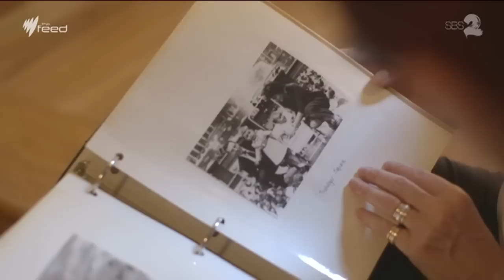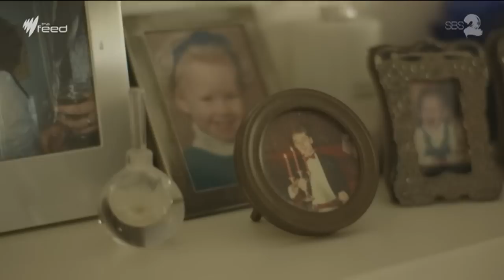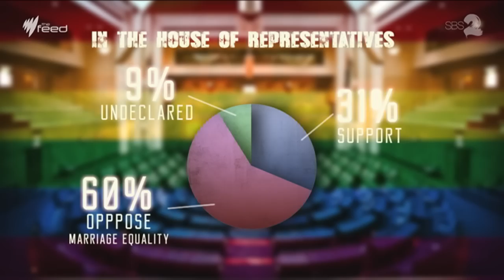Christine Forster: Tony Abbott's Openly Gay Sister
A rare insight in to the life of Prime Minister Tony Abbott's openly gay sister, Christine Forster.

Produced by Patrick Abboud.